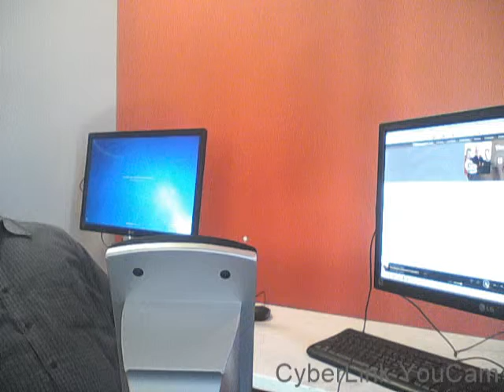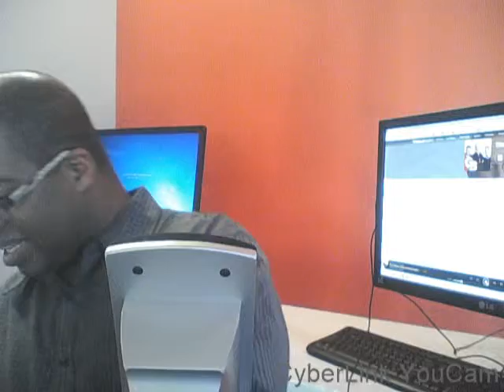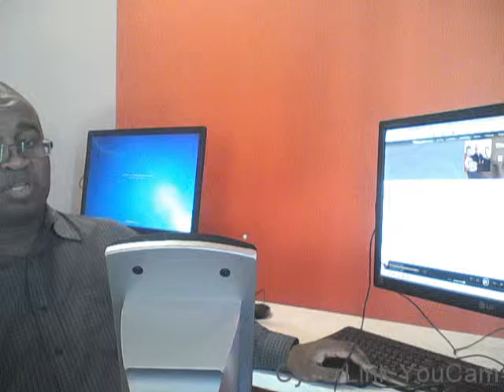All-New LHMusicTime Factor Radio Show Re-Cap: 02/12-14/16